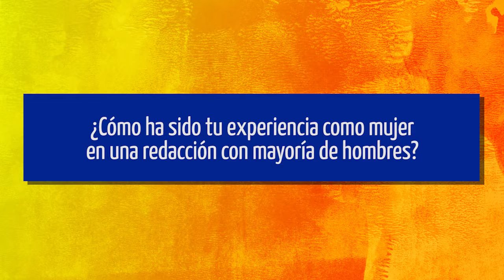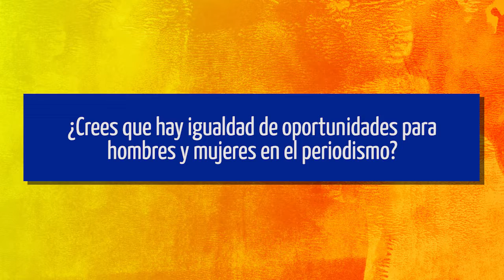Silvina Tamous: cómo trabajar en un redacción con mayoría de hombres